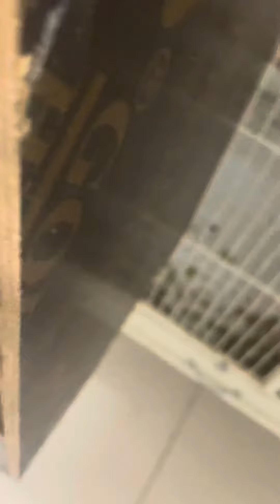Parrot breeding season 2023